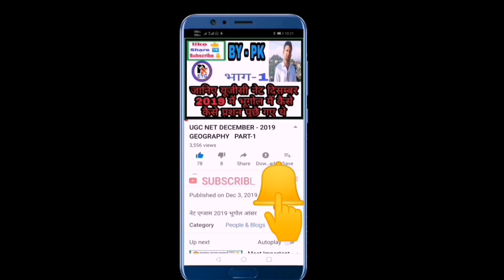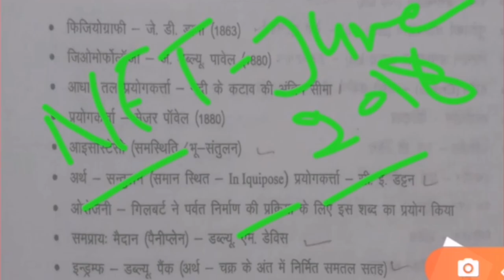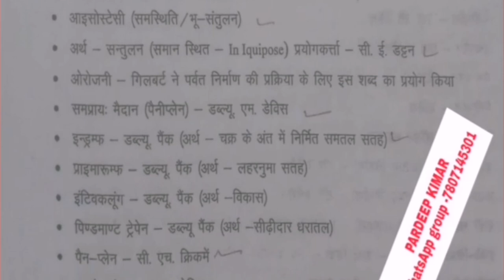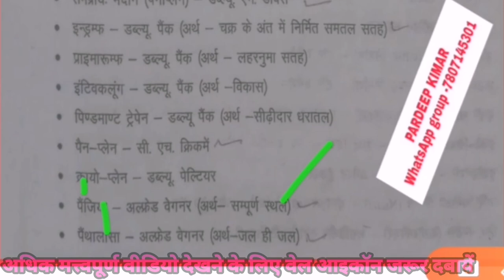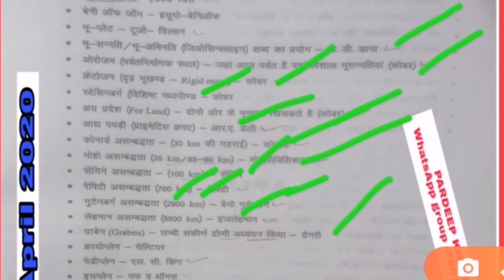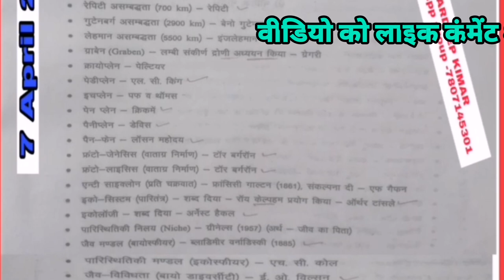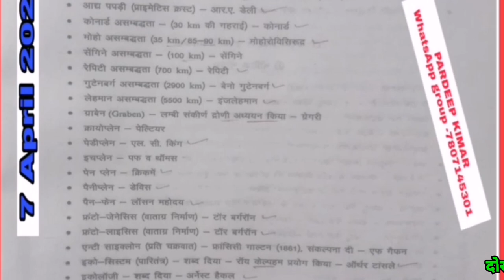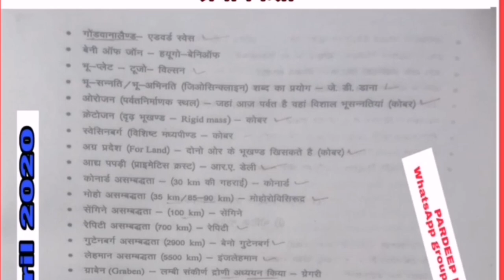UGC & CSIR -NET SET PGT. Important Terms Related To Physical Geography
भौतिक भूगोल से जुड़े महत्वपूर्ण शब्द और उनके प्रयोगकर्ता
सभी एग्जाम के लिए महत्वपूर्ण

Pk educational youtube channal

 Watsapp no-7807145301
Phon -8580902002